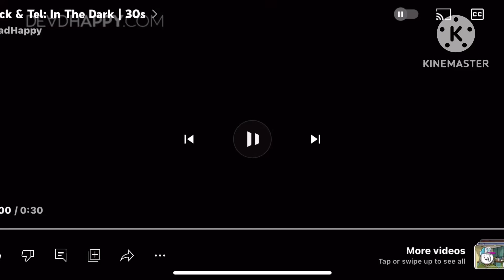deadhappy mick & tel in the dark - smyths toys